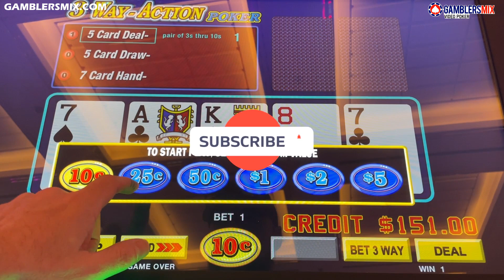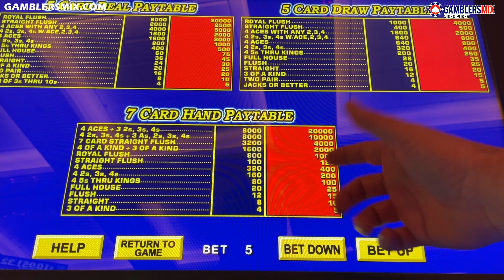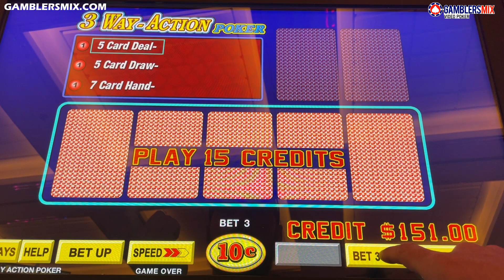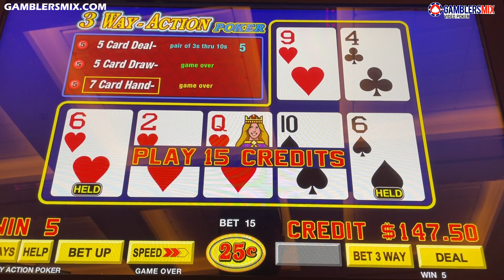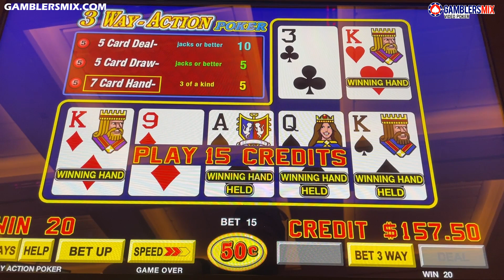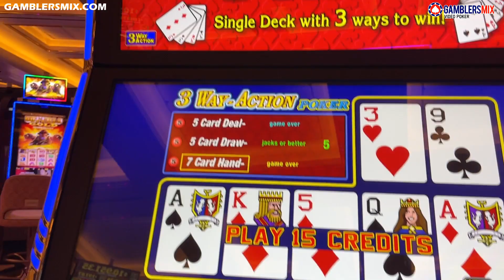Winning Four Of A Kind on 3 Way Action Poker $15 Bet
Got an Awesome 4 Of A Kind with $7.50 and $15 Bets Playing 3 Way Action Video Poker at Resorts World Las Vegas! Wish Me Luck!